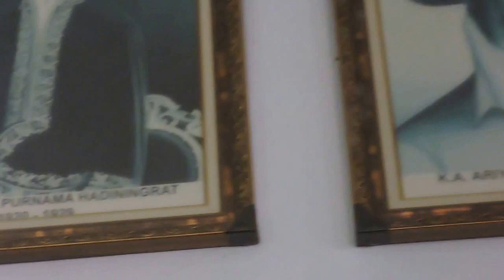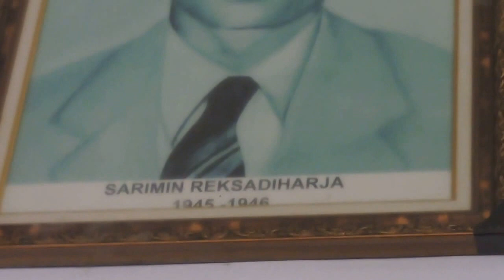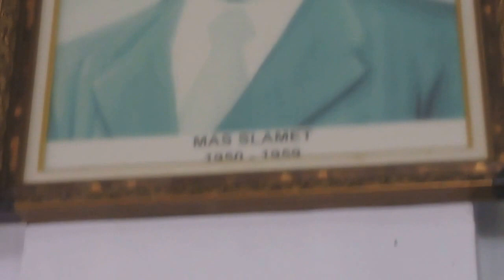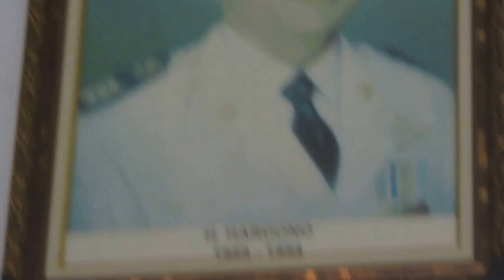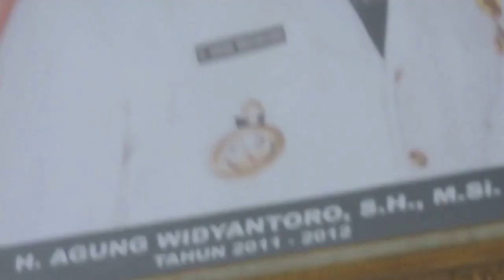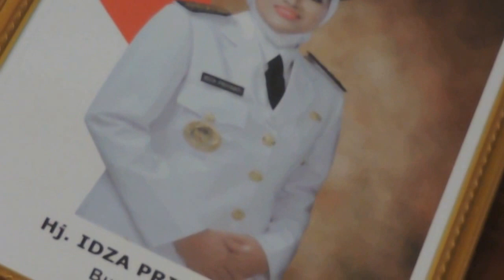Indonesia Brebes Story : Inilah Bupati Brebes dari Masa Ke Masa//Foto Pendopo Brebes//453//Seri I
Inilah Bupati Brebes Dari Masa Ke Masa